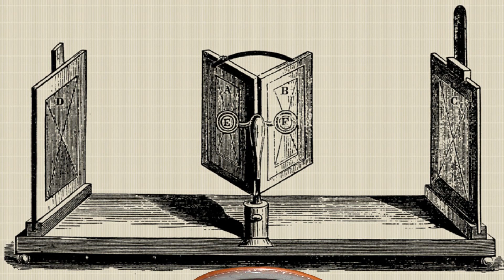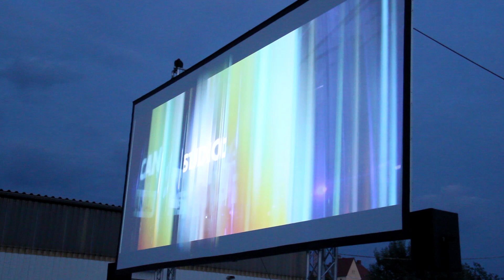Kino vereint.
Eine Dokumentation über den Nürnberger Kino-Verein "Mobiles Kino e.V." und die Geschichte des Kinos.

Gefilmt und produziert von Simon Gubo und Timur Sakalli